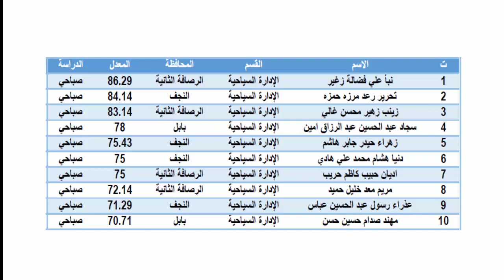ترتيب الطلبة الاوائل في الفرع التجاري قسم الادارة السياحية 2020-2021